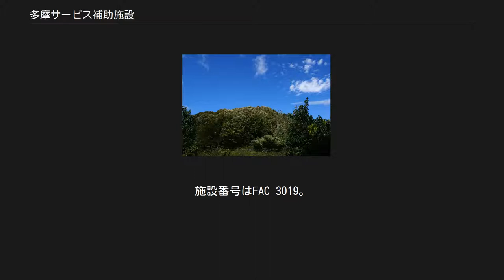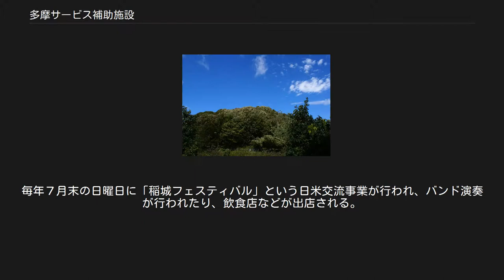多摩サービス補助施設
多摩サービス補助施設の森 多摩サービス補助施設（たまサービスほじょしせつ、英語名: Tama Hills Recreation Center）は、東京都多摩市東部連光寺と稲城市北西部大丸・坂浜にまたがって所在する在日米軍施設である。
多摩レクリエーションセンターとも呼ばれる。
正式な施設名称は「Tama Service Annex」で、1977年（昭和52年）10月6日、日米政府間協定により従来の「Tama Ammunition Depot」から変更された。
施設番号はFAC 3019。
 かつての日本陸軍多摩火薬製造所（多摩弾薬庫）。
 陸軍多摩火工廠の用地境界を示す標識 元々は大日本帝国陸軍の造兵廠火工廠板橋製造所多摩分工場（多摩火薬製造所）として1938年（昭和13年）に開所された。
1939年（昭和14年）9月の段階では、敷地面積284,039坪（約939,000m2）、従業員数883名で、炸薬と伝火薬筒（炸薬と信管の中間にあって爆発を媒介するもの）を中心に製造をしており、炸薬は月450トンを生産していた。
終戦時には、敷地面積52万3464坪（約173万0572m2）、従業員数2085人まで拡張された。
その名残で、今も施設と稲城市の城山公園との境界線には「陸軍用地」と書いた石碑が立つ。
 1945年（昭和20年）9月にGHQが駐留を始め、翌1946年（昭和21年）11月には接収され空軍の弾薬庫として使用されていたが、横田基地の第3爆撃航空団（3BW）がアメリカ本土に移駐してからは山田弾薬庫（福岡県北九州市）から横田基地へ直接弾薬が搬入されるケースが多くなったため、1960年代後半には施設の遊休化が目立つようになっていた。
 また、アメリカ軍は1950年代からレクリエーション施設として昭島住宅地区（東京都昭島市）のゴルフ場（現・昭和の森ゴルフコース）を使用していた。
これに対し土地所有者である昭和飛行機工業は、1952年（昭和27年）の行政協定でアメリカ軍へ一時使用施設として提供した際の用途（極東空軍航空資材廠A地区として提供）では使用されていないことから返還を求めて訴訟を起こし、東京地裁は1964年（昭和39年）6月に返還を命じる第一審判決を下した。
最終的に日本政府は上訴せず和解の方針を採り、昭島住宅地区は1968年（昭和43年）に全面返還されたため、代替施設として多摩弾薬庫にゴルフ場が建設され1969年（昭和44年）から運用が始まった。
なお、多摩弾薬庫は同じ頃にキャンプ王子（東京都北区）の陸軍病院移転候補地に挙げられていたが、搬送ヘリの騒音やマラリア患者の収容といった問題の影響で移転に対する地域住民の理解が得られる見通しが立たず、移転計画は中止となった。
 施設がある場所は住宅地と隣接した豊かな緑地でもあり、東京都は国に対し返還を求めるよう強く働きかけている。
1998年（平成10年）2月に、施設の北側を通る「川崎街道」の拡幅のため、敷地の一部の返還について日米合同委員会で承認され、2000年（平成12年）12月に施設の一部が日本に返還された。
 現在は米軍横田基地のレクリエーション施設として使用されている。
敷地内の至る所に、旧火薬製造所の遺構が点在している。
地図には多くの場合、米軍多摩ゴルフ場と表記されているが、ゴルフ場の他にキャンプ場やソフトボール場や乗馬施設なども存在している。
2012年現在でアメリカ軍による占有地は東京ドーム41個分の面積にもなる。
 2001年の同時多発テロ以来、民間人の入場は制限されていたが、2006年以降入場が再開されている。
施設内のバーなどに行く場合、ゲートでパスポートの提示が必要。
また、利用には米軍関係者の紹介が必要な施設もある。
毎年７月末の日曜日に「稲城フェスティバル」という日米交流事業が行われ、バンド演奏が行われたり、飲食店などが出店される。
 小説・映画『日輪の遺産』は、旧軍時代のこの施設が主な舞台になっている。
占領下時代と現代の米軍施設としても登場する。